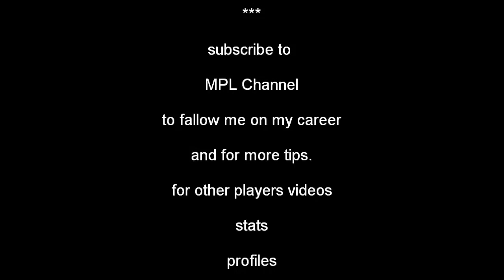MPL. Michael Jordan's tips - 10k sp + shooting drill - NBA 2K11 my player mode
MPL's rookie Michael Jordan gives you some tips to help you develop your game and invites you to follow him. See how he spend his first 10k skill points. Shooting drill explained